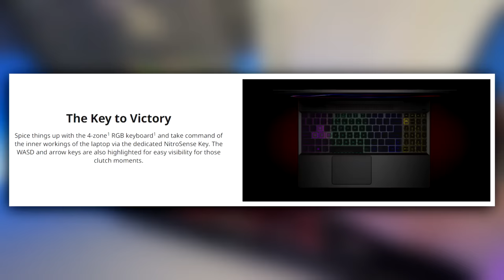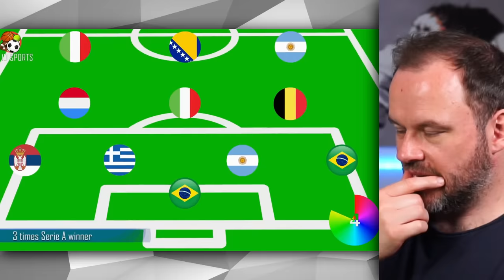*Retro* Guess The Club Decides My FIFA Team